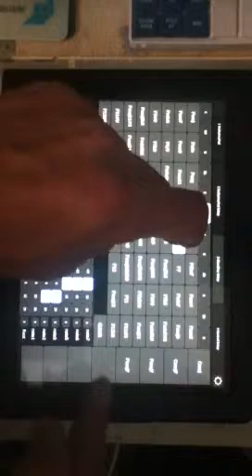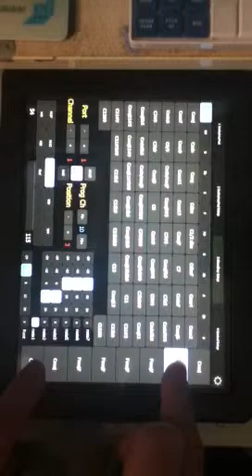ChordRoy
Lemur template